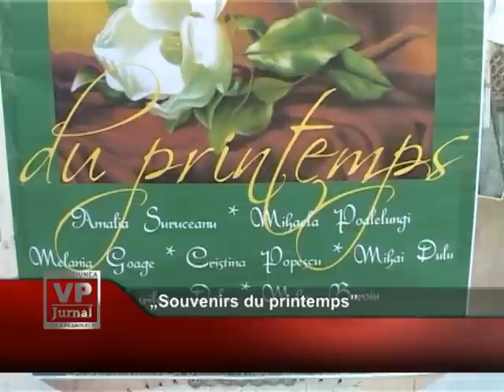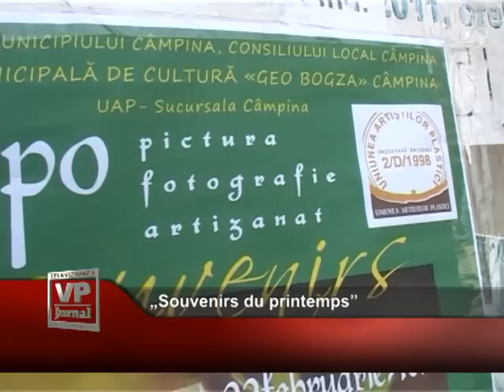Souvenirs du printemps